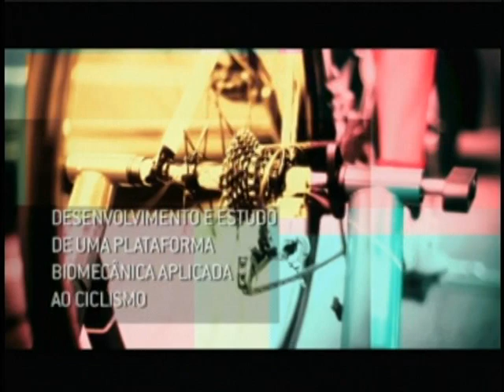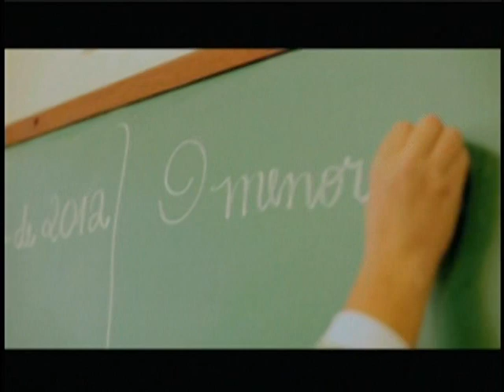Presidenta Dilma Rousseff entrega Prêmio Jovem Cientista 2012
ATIVIDADES DA PRESIDENTA - 18.12.12: A presidenta Dilma Rousseff entregou nesta terça-feira (18) o Prêmio Jovem Cientista. Na edição de 2012 o tema foi: Inovação Tecnológica nos Esportes. O prêmio, criado em 1981, tem cinco categorias: Estudante do Ensino Médio, Estudante do Ensino Superior, Graduado, Mérito Institucional e Menção Honrosa. A ideia da premiação é estimular novos talentos na ciência, investindo em estudantes e pesquisadores que buscam soluções para os desafios da realidade brasileira. Em seu discurso, a presidenta Dilma Rousseff afirmou que o país continuará investindo para estimular o desenvolvimento da ciência e tecnologia, e citou iniciativas como o Programa Nacional de Acesso ao Ensino Técnico e Emprego (Pronatec); a expansão do acesso ao ensino superior, com o crescimento da rede federal de universidades, do Programa Universidade para Todos (Prouni) e do Programa de Financiamento Estudantil (Fies); e o Programa Ciência Sem Fronteiras, que oferece a oportunidade de estudo nas melhores universidades do mundo.